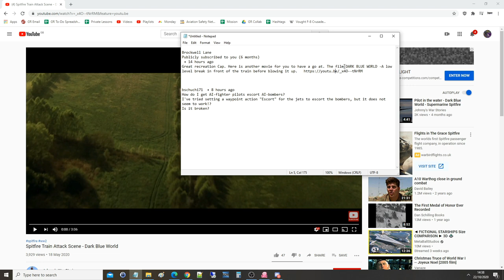Dark Blue World(2001): Spitfires Attack German Train Scene | DCS WORLD Reenactment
USEFUL LINKS